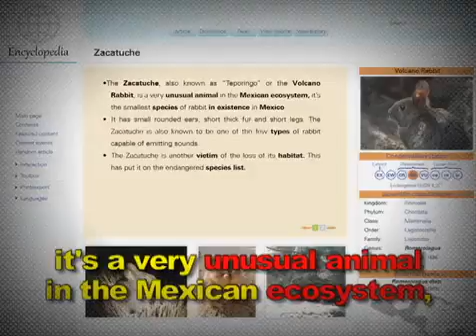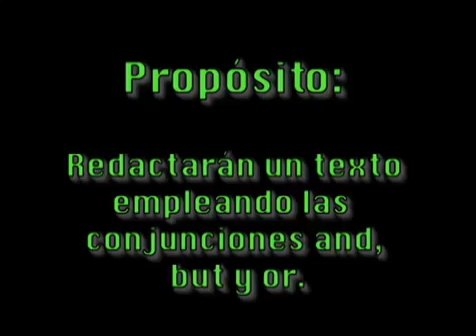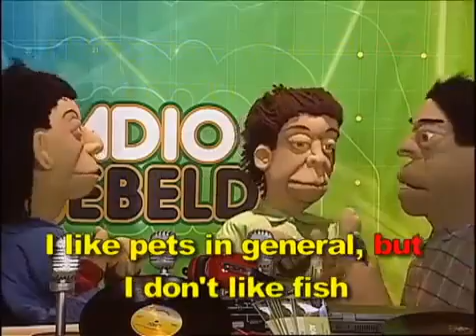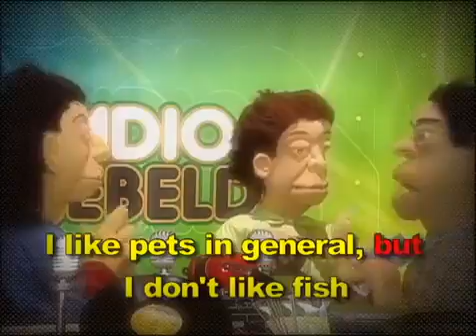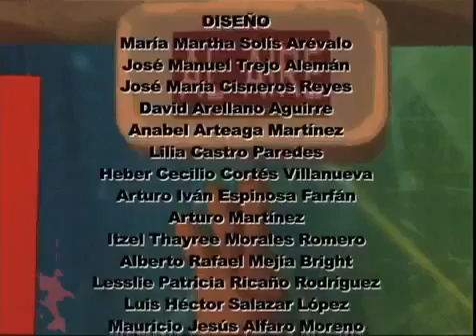Inglés II. Unit I. Lesson 13. What do you know about seahorses